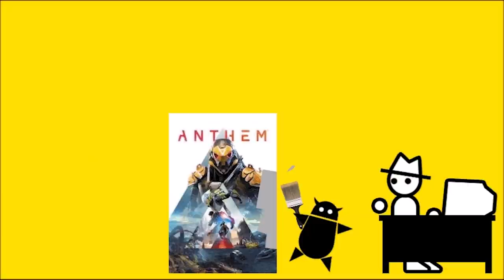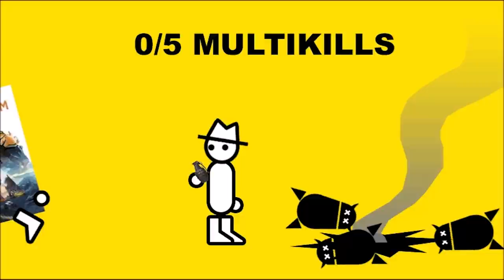Anthem (Zero Punctuation)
This week Yahtzee reviews Anthem.